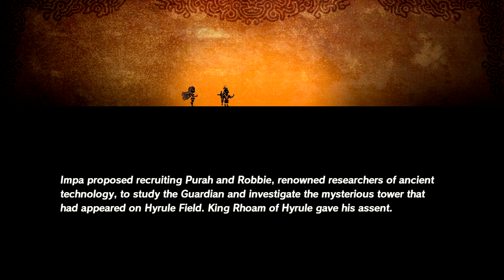Hyrule Warriors: Age of Calamity - Part 1 - The Battle of Hyrule Field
Welcome to Hyrule Warriors: Age of Calamity Let's Play/Walkthrough. Time to dive into the events that happened 100 years before Breath of the Wild. The Great Calamity!
We start off the game with The Battle of Hyrule Field! In it we play as Link and Impa as we face off the enemies heading towards Hyrule Castle. Along the way we find a new time traveling Guardian companion that helps us along the way. This is the same Guardian we see go back in time right before Hyrule almost loses the Great Calamity. What could this mean?